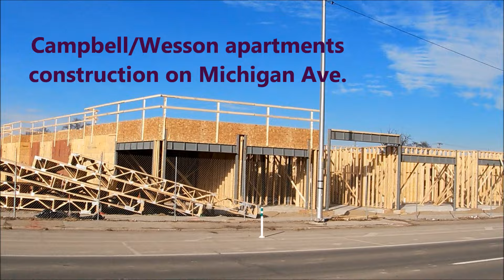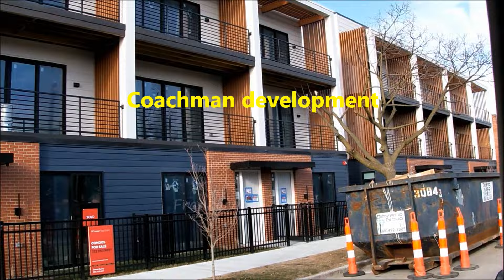Detroit February Updates Galore: Corktown; Tiger Stadium Site; La Joya Gardens; Elton Park & More.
Campbell/Wesson, Vernor/Hubbard, and several developments in Corktown, including the Tiger Stadium Site, Elton Park, and the newly opened Godfrey Hotel.